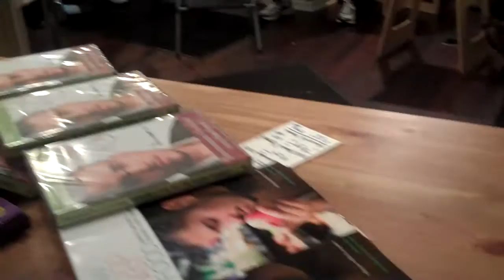Losing Weight info was shared by Philip McCluskey 2-25-10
Philip McCluskey from LovingRaw.com spent Thursday night sharing his story and how shedding 215lbs altered his life in many ways! Please watch entire video as it all get tied together at the end!